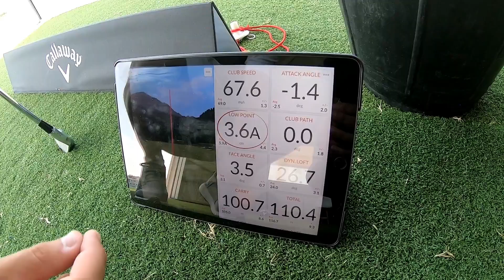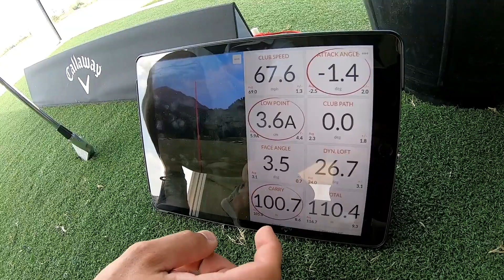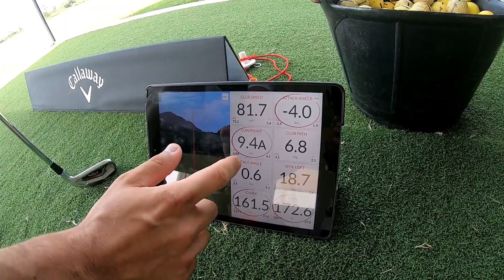How to control the low point in your golf swing. Golf Tutorial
In this video Enrique Soto, the Costa Ballena Golf Academy Manager explains how to control the low point in your golf swing helped by Trackman, the famous swing analyzer.

Every month a new golf tutorial video on this channel!